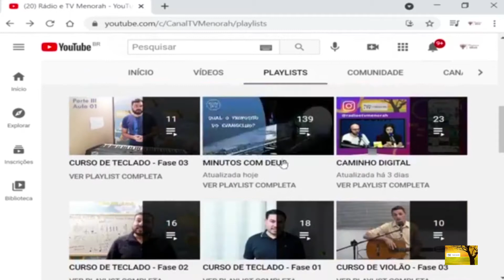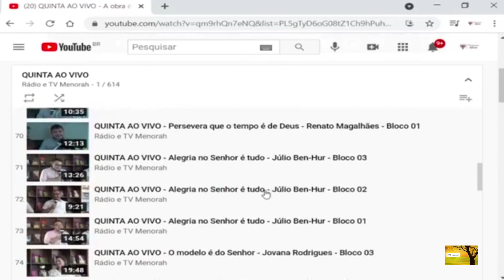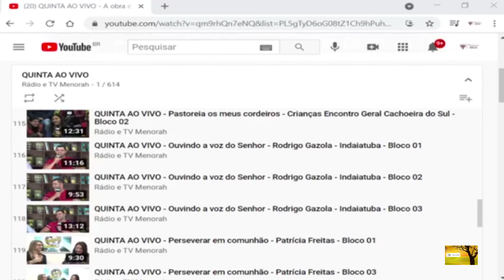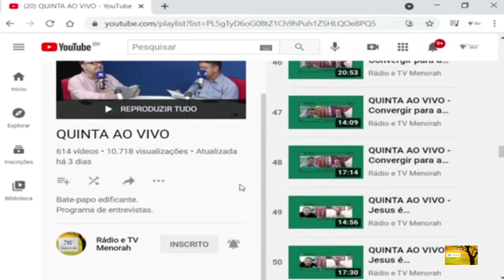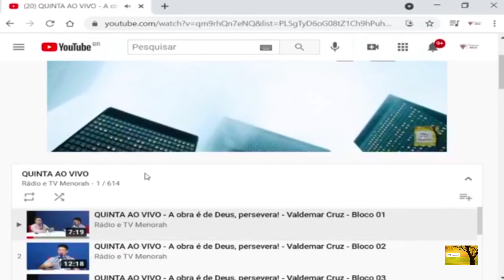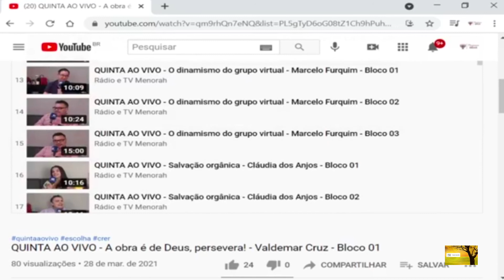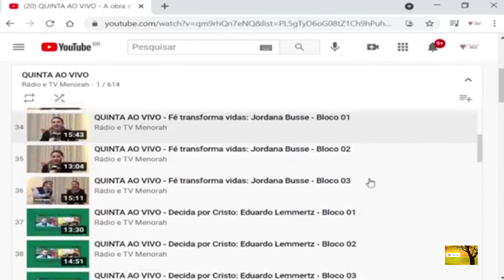Caminho digital - YouTube - Como acessar a playlist Quinta ao Vivo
Você já conhece a playlist Quinta Ao Vivo aqui em nosso canal no YouTube?
Os vídeos desta playlist são as gravações do programa Quinta Ao Vivo, com bate-papos edificantes sobre a Palavra de Deus, com diversos convidados e diversos assuntos, sempre trazendo esclarecimentos sobre a Bíblia e relatos de experiências com Deus.

Vamos juntos aprender o passo a passo para acessar esta playlist?